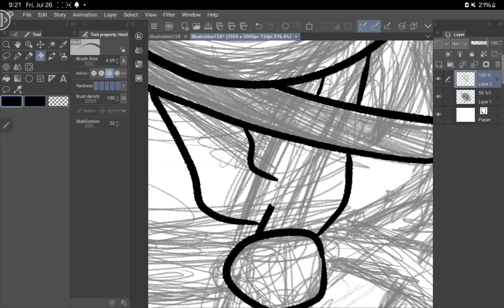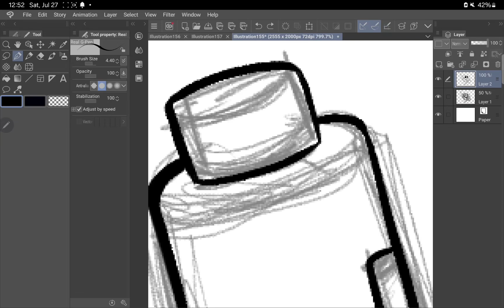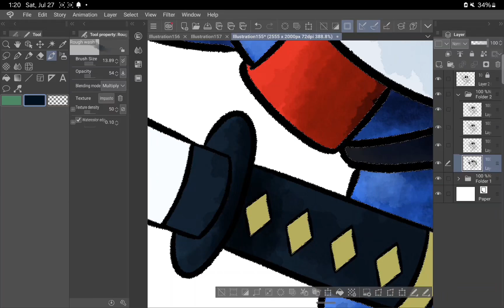Drawing Ninja Guy